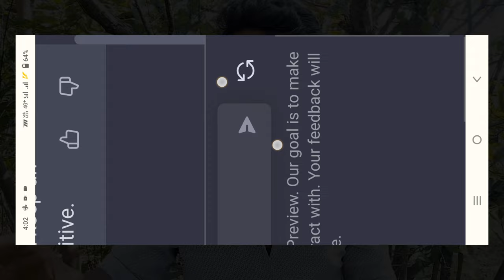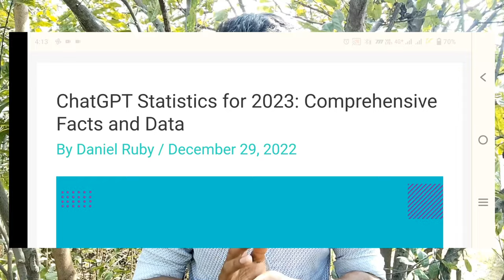chatgpt will kill Google 🤔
Chat gpt ( open ai ) kill Google ?